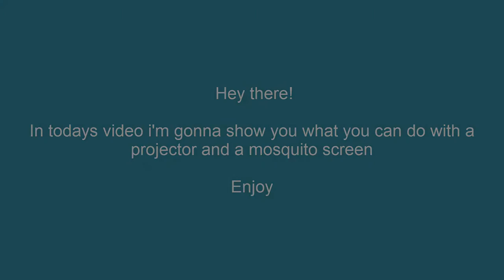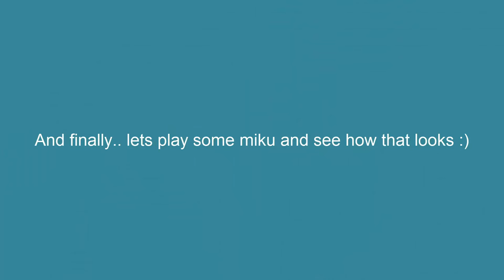Testing stuff on mosquito screen with projector [Programs/Videos/Miku]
So today i decided to test what i could do with my projector and some old Mosquito Screen (aka mosquito nest) i had laying around

Song: 009 Sound System - Space and Time